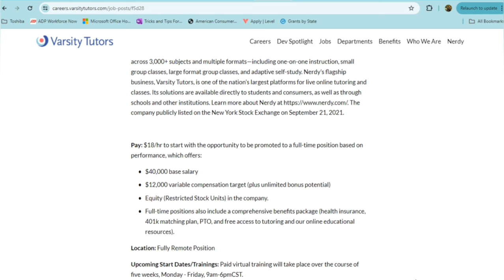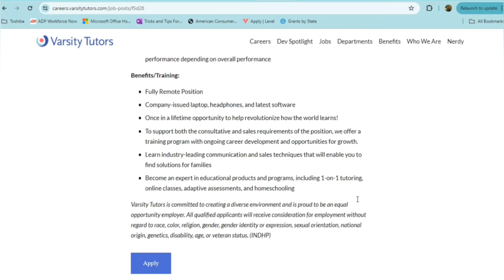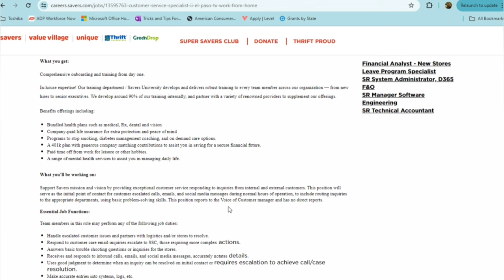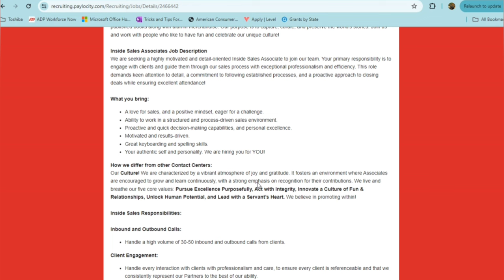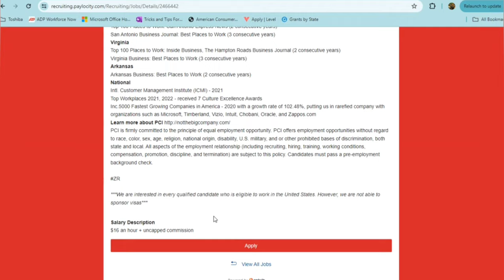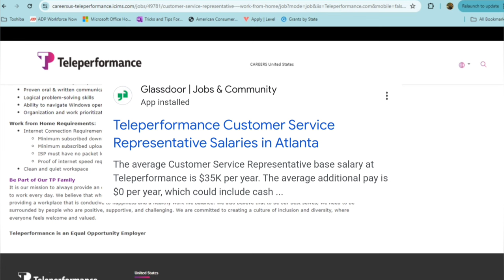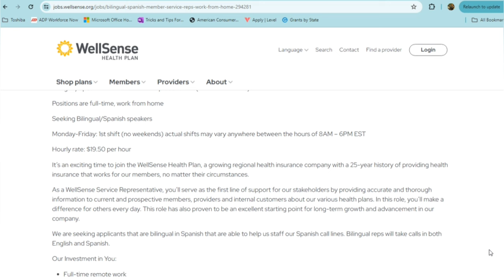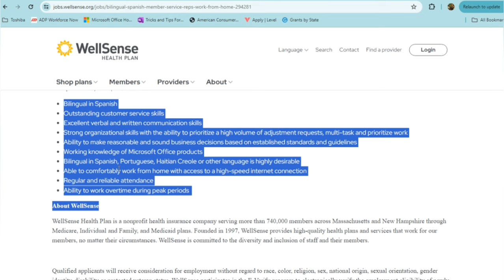Apply Quickly! Remote Jobs Paying Up to $26/HR + Free EQUIPMENT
Are you ready to work remotely and enjoy great benefits, bonuses, and free equipment? No college degree needed!

✤Hey Remote Job Seekers!

You’re definitely in the CORRECT place if you’re looking for high paying or non interview required remote job opportunities! I believe you will find a lot of value here.

**Always remember to do your own research when applying to any job. 😊

⏰ Video Duration: 20:04

0:00 Intro
0:08 Remote Job 1
3:43 Remote Job 2
6:57 Remote Job 3
11:41 Remote Job 4
14:20 Remote Job 5
18:34 Outro

✨VIDEO TOPICS✨

🔊No Boss,
🔊No College Degree,
🔊Entry Level,
🔊Daily Pay,
🔊Easy Qualify,
🔊Easy Hire,
🔊Work Whenever,
🔊Hiring Worldwide,
🔊Remote Jobs ,